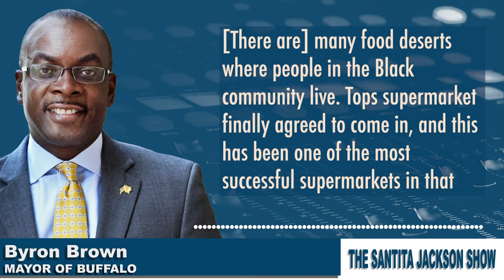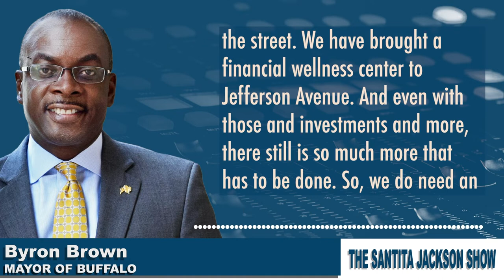Buffalo Mayor Byron Brown discusses the need for urban revitalization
.@MayorByronBrown tells @SantitaJ we need urban revitalization in America that addresses food deserts, employment and brings housing and wellness centers to underserved communities. The American Rescue Plan directed some critical federal funding to these projects in Buffalo, NY.